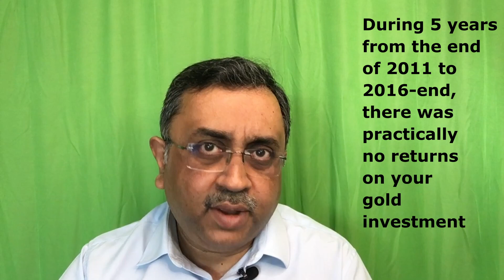Right Time For Gold Investments l Best Time For Gold Investments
We discuss what the right time for gold investments or best time for gold investments. We tell you why that there is no right time for gold investments since you need to invest in small amounts of gold regularly for the long term.

Edited highlights:
00:00 Chapter 1 Introduction
00:07 We answer the question “What’s the best time for gold investments?”
00:33 People often ask this question when gold prices rise due to conflicts or geopolitical tensions or financial crisis
1:18 There is no good time to buy gold simply because you need to make only small amounts of investments
1:27 In the long term, gold hasn’t proceed to be a rewarding investment
1:36 There are periods when gold don't grow and in others they barely keep up with inflation
1:44 It invariably lags behind equities and other growth investments in the long term
2:04 Gold investments shouldn’t be more than 10% of all investments and be made for the long term
2:35 In times of political and financial crisis, gold investments ensures a basic overall return
2:39 This ensures that you don’t fall too far behind in your progress towards your financial goals

3:57 Chapter 2 Right Time For Gold Investments
4:56 If you had invested in gold at end of 2011 and reviewed the performance at the end of 2021
5:09 You would have got an annual return of 5.16% for these 10 years
5:18 Annual inflation during these 10 years was more than 6%
5:28 So, the growth of money has not kept up with inflation
5:58 The same amount invested in equities through index funds would have grown at 14-15%
6:06 In the long term of 10 years, there’s a huge gap between the returns for equities and gold
6:37 During 5 years from the end of 2011 to 2016-end, there was practically no returns on your gold investment
7:25 Growth during 10 years of 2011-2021, came in the second half of 2016-21 with 11.53% p.a
7:33 During 2018-21, you got annual returns of 14.55%
8:09 During the 10 years of 2008-18, gold would have given annual return of 7.0-7.3%
8:20 Annual inflation during this period was in excess of 7.0%
8:34 One of the lessons from this data is that gold doesn’t grow at all during some periods
8:40 This has been observed in the past too
8:51 There are periods when it just about manages to catch up with inflation
9:00 Therefore, in the long term, it is undesirable to put large amounts of money in gold
9:23 It is virtually impossible for an individual investor to anticipate when gold prices will go up or down
9:28 In the long term, returns from gold typically lag behind that of equities
10:26 Taxation of capital gains is one more reason why you should consider gold for long term investment
10:38 For periods of 3 years or less, capital gains will be treated as short term capital gains
10:50 This means that they will taxed at the prevalent income tax rate
11:07 For capital gains made in more than 3 years, you get inflation indexation benefit
11:09 And pay 20% long term capital gains tax
11:20 Buy small amounts of gold over time and stay invested for the long term
11:25 Consider investing in Sovereign Gold Bond for its many advantages